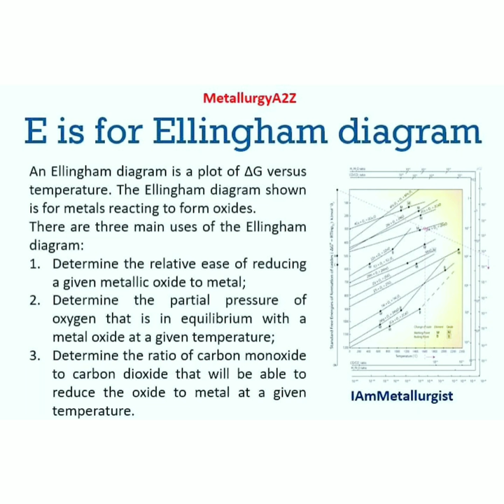MetallurgyAtoE definitions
Annealing
Blast furnace
Casting
Diffusion
Ellingham diagram